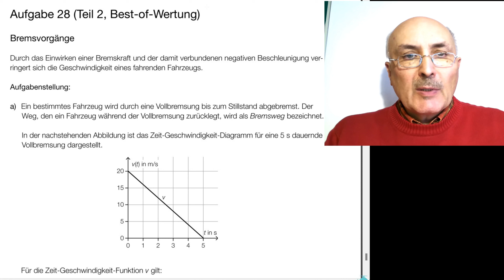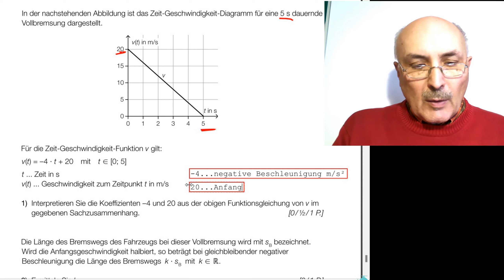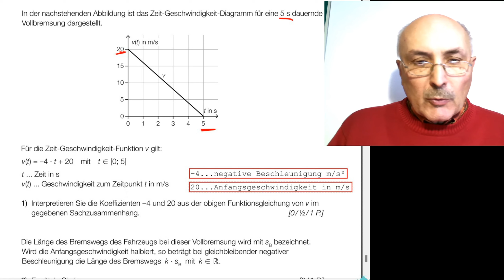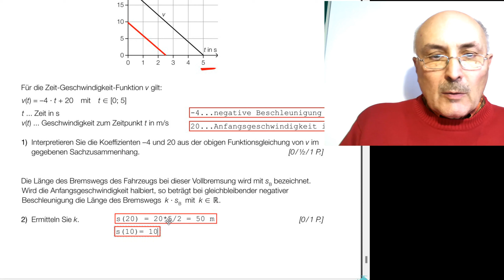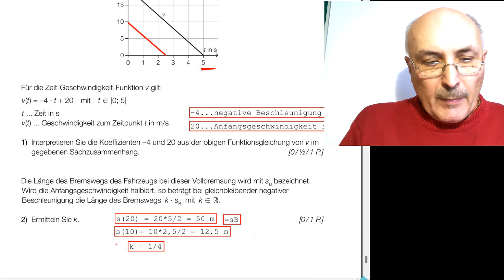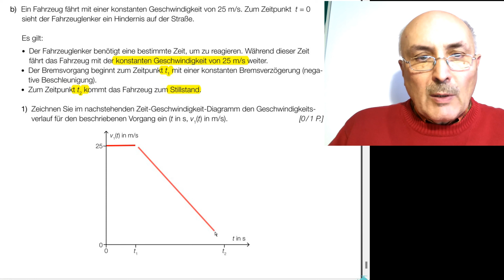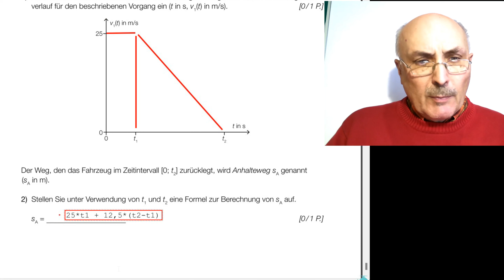Mathematik Matura AHS Jan23 (28) BREMSVORGÄNGE Wegstrecke Geschwindigkeit Beschleunigung